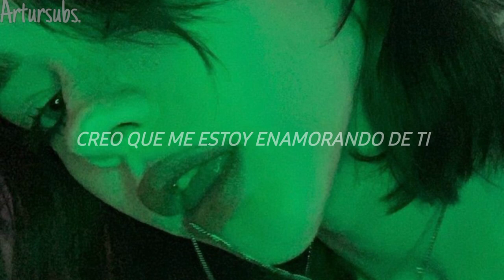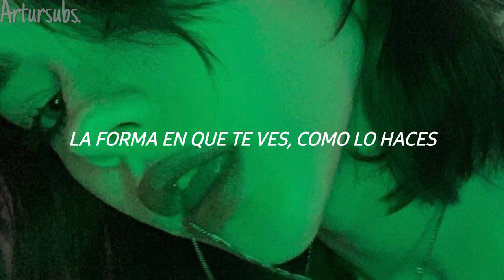Mareux - The perfect girl (Sub español)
Mareux - The perfect girl (Subtitulada al  español)
Mareux - The perfect girl (Traducida al español)

All the copyright goes to mareux

The perfect girl Traducida al español, the perfect girl Subtitulada al español, the perfect girl letra en español, the perfect girl español, the perfect girl tiktok